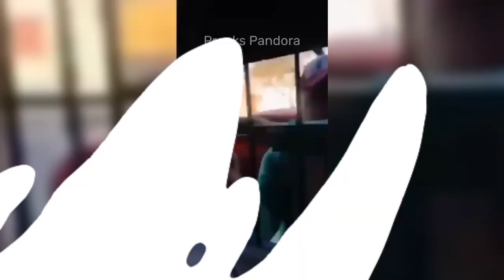FUNNY SCARE CAM COMPILATION 2023 #14 - Funny Videos - Pranks Pandora